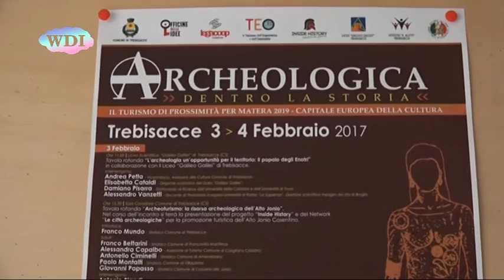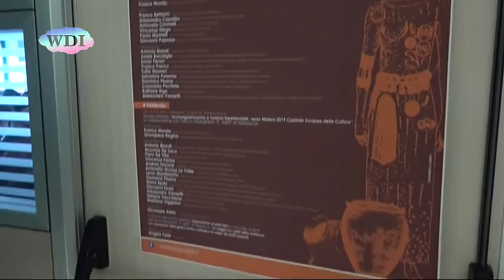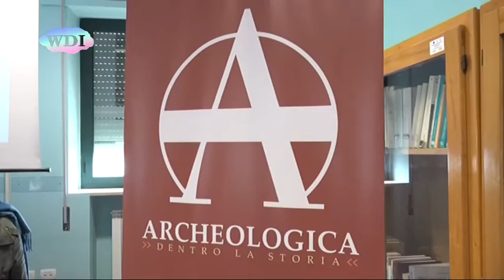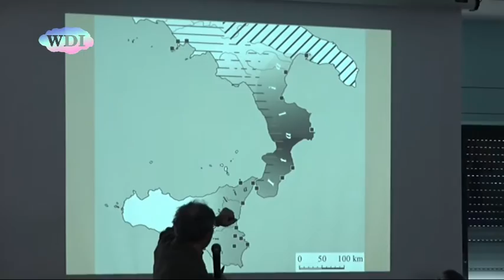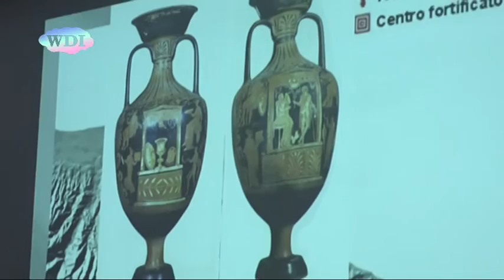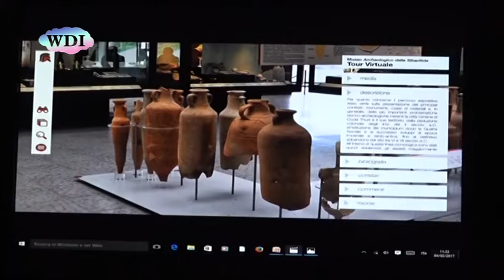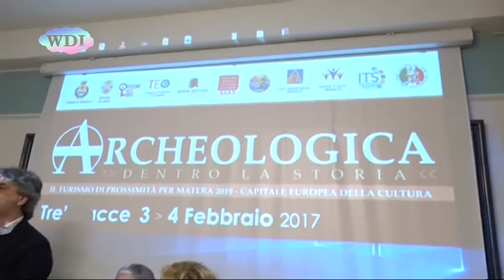Trebisacce: "Archeologica, dentro la storia"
Reportage sulla manifestazione "Archeologica, dentro la storia", che si è svolta a Trebisacce per la promozione del patrimonio archeologico dello jonio cosentino.